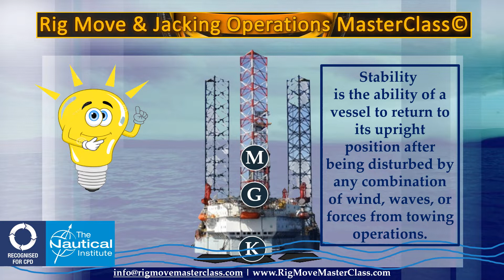What is Stability for a MOU or MODU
Free MOU MODU Stability Training Courses on our Channel! Rig stability course. Ballast Control Operator course.
MODU, MOU Stability is the ability of a vessel to return to its upright position after being disturbed by any combination of wind, waves, or forces from towing operations.
To Maintain Positive Stability your Vessel, MOU or MOU Should be Kept Watertight Integer at All Times. VCG must be below M and Close to K
And Minimize. MODU MOU Comprehensive Stability Training Course, Refresher or Full Course for you MODU MOU License
Your Slack Tanks.
rig stability training course.
Ballast Control Operator course